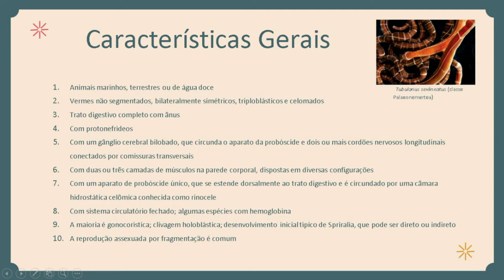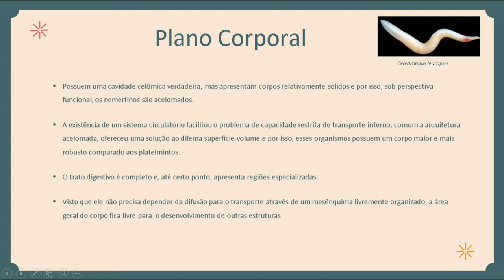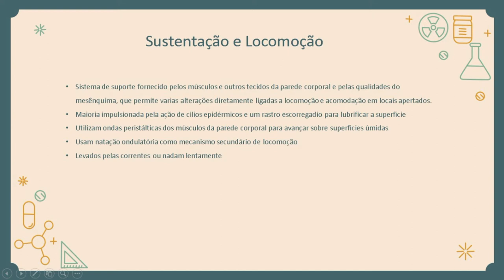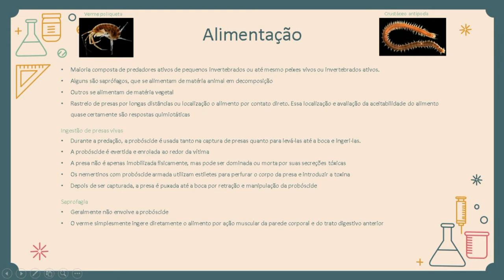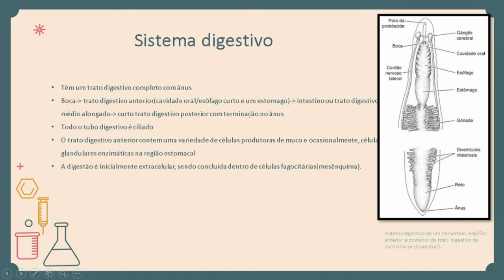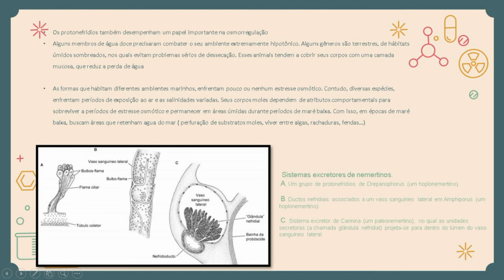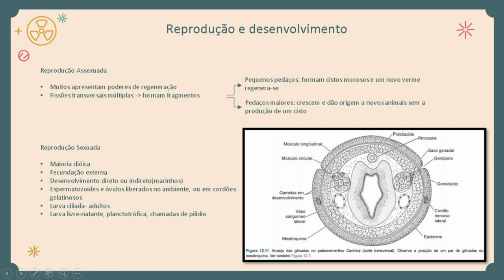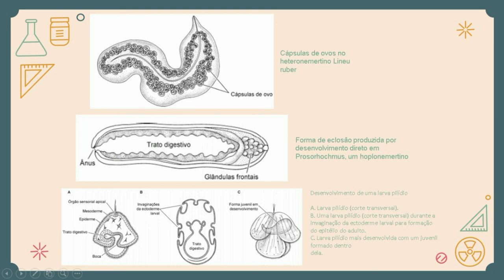Filo Nemertea- Alixandri e Luisa